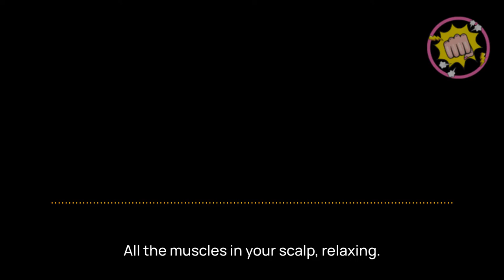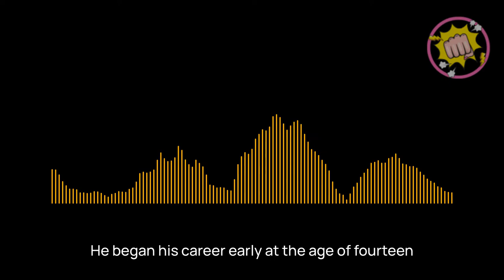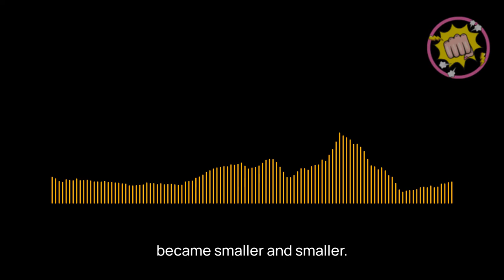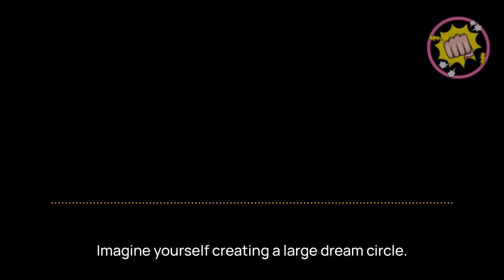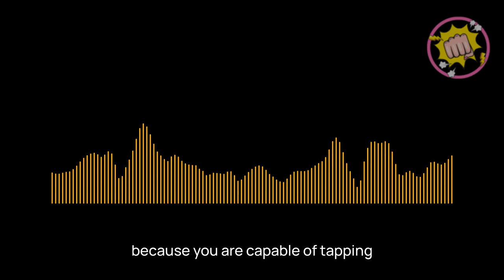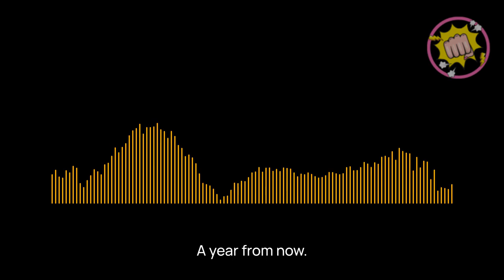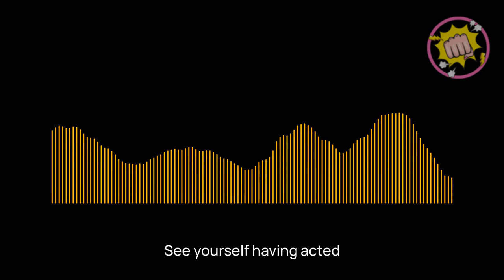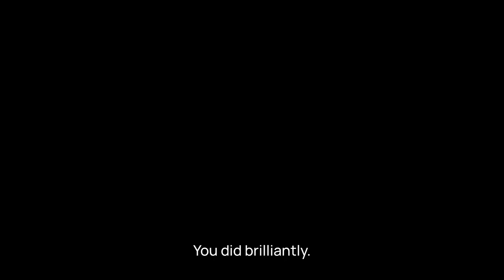How to Be Confident (with your eyes shut)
Confidence means different things to all of us.  In this first episode, I take a brief look at what confidence is and chat about all the negative things I told myself about launching a YouTube channel.  I also give you a guided hypnosis session for creating a sense of confidence within yourself.

Please do not listen to the hypnosis while you're driving, operating machinery, or anything else you need full mental awareness for.

Unsupervised hypnosis is not suitable if you are suffering from a personality disorder such as schizophrenia, psychosis, or bipolar disorder.